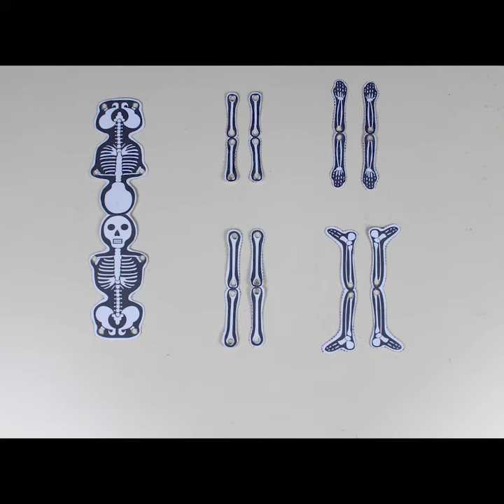Paper Skeletal Model